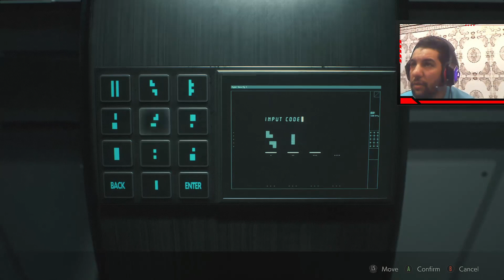RESIDENT EVIL2 PART4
Part  4
ريزدنت إيفل
في هدا الجزء من اللعبة إكتشاف نباتات غريبة